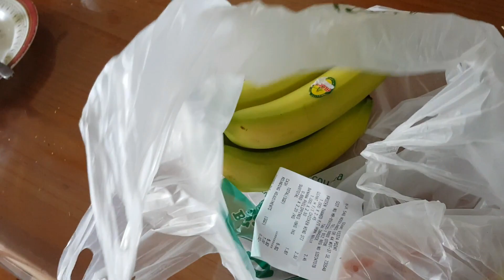VLOG START NA TAYO MAG IMPAKE |PINAY SAHM IN SINGAPORE